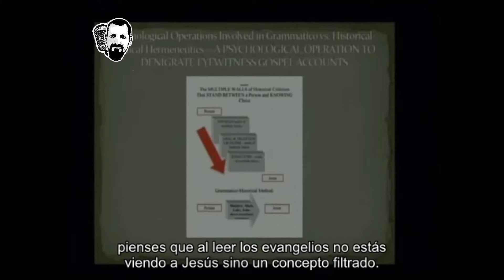El Dr. Farnell se enoja con la búsqueda del "Jesús histórico"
Somos anfitriones del programa El podcast de Romanos 1.16.

J. P. Martínez  es teólogo y escritor mexicano. Especialista y posgrado en Derechos Humanos por la UOC (España), Maestro en Teología por el MINTS (EEUU) y Licenciado en Derecho por la UABC (México). Es autor de Tus Pecados Quedan Perdonados (2018) y Cómo vencer en Cristo (2016), entre otras obras. Alumno de posgrado en el Dallas Theological Seminary.